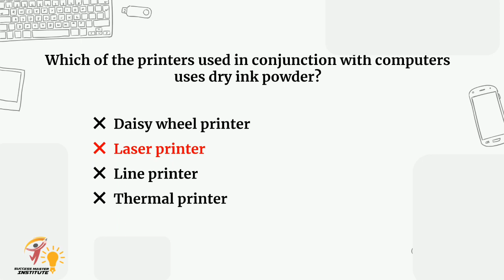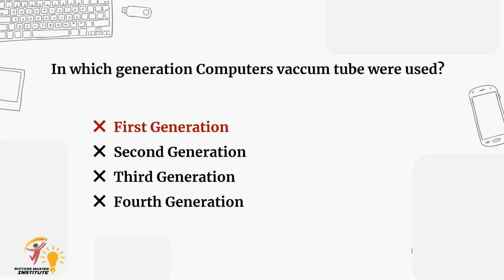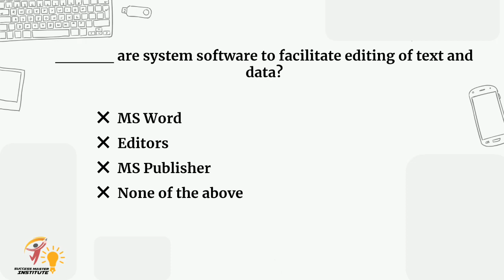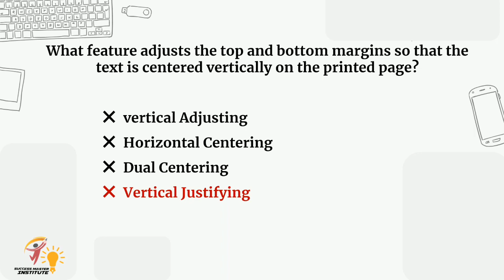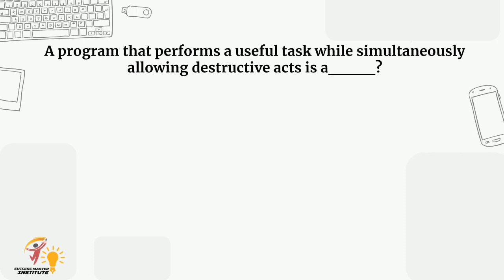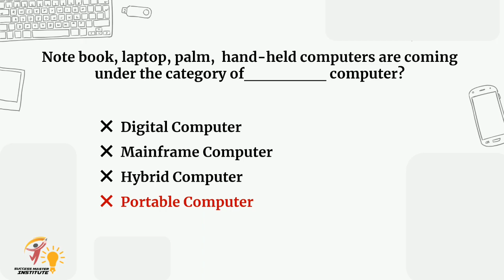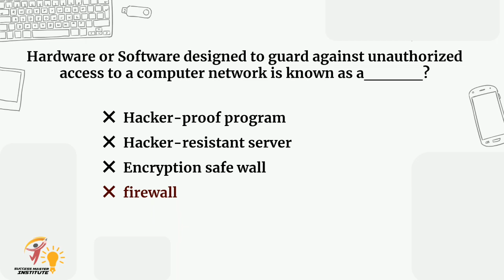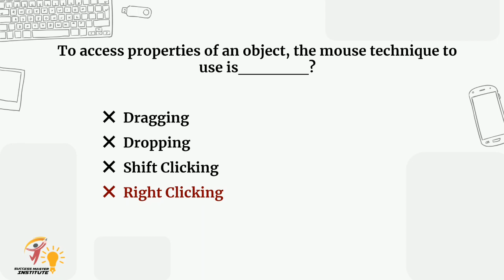Computer Science Mcqs| SST Computer| Lecturer Computer science| Assistant, JPO, Police, bps 5 to 15